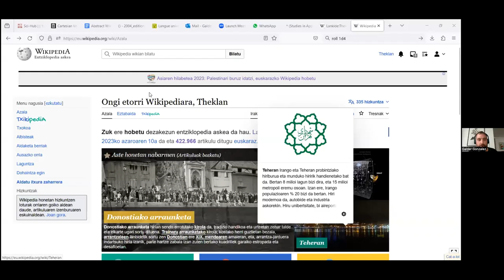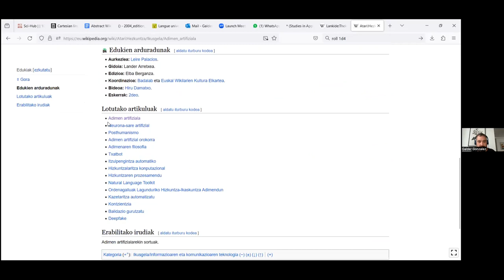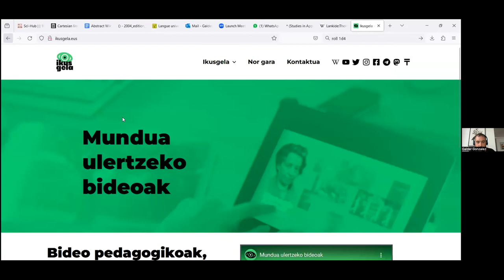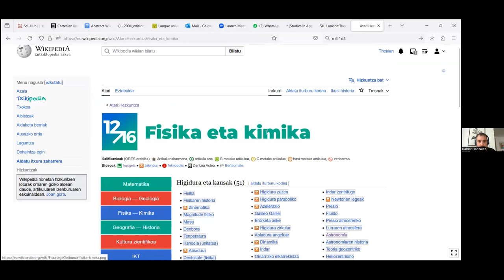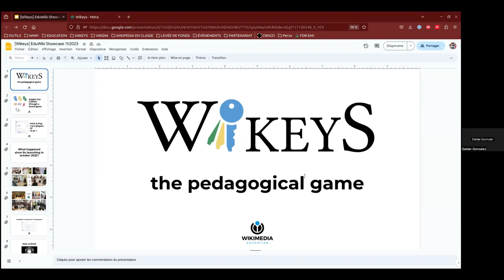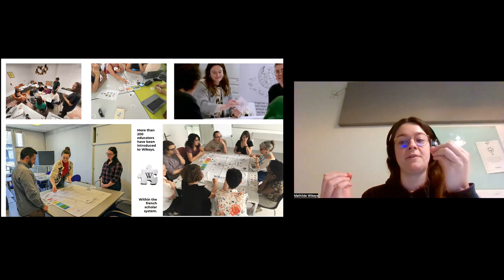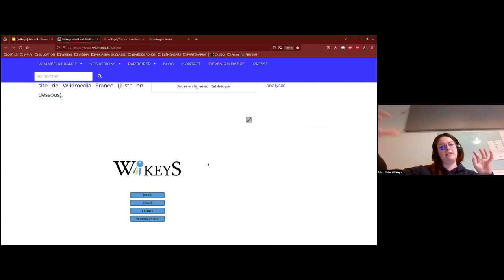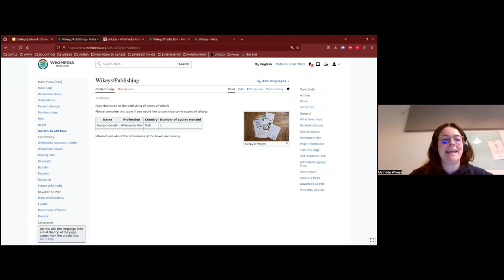EduWiki Knowledge Showcase Education, Learning, and Fun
We'll focus on fun ways of engaging with Wikimedia & Education, featuring two representatives from Northern and Western Europe:
* Mathilde Louis, education project manager at Wikimédia France, will introduce you to Wikeys, the pedagogical game that teaches the 5 pillars of Wikipedia. She will explain the genesis of the game, its advancement after a year and her hopes for its future development. She will also mention its potential within the movement, including its translation.
* Galder Gonzalez Larrañaga, Wikimedian from the Basque Country and project manager at the Basque Wikimedians User Group. Six years ago, the BWUG started a project to improve content that may be used by students, and we did it involving educators and students from universities and secondary schools. Now we are working on Open Education Resources, with our brand new project Ikusgela.